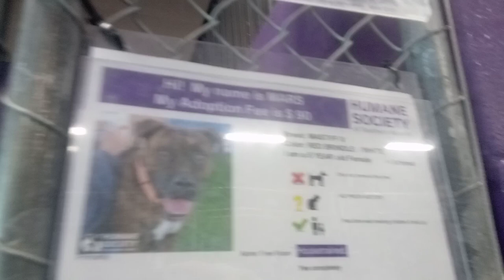Mars 5y Pet Id 922818 kennel 37 HSSAZ shelter perhaps only sees me as massager, we'll find groove302